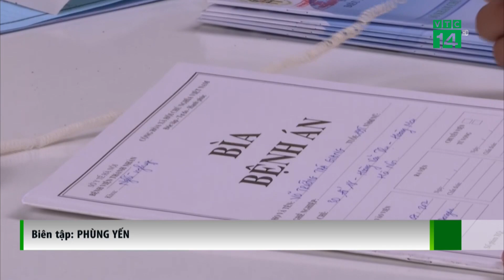Nhiều người tái nhiễm Covid-19 | VTC14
VTC14 | Hai tuần gần đây, các bệnh viện khám và điều trị cho bệnh nhân Covid-19 trên địa bàn TP Hà Nội tiếp nhận nhiều bệnh nhân vừa khỏi Covid được 2-3 tháng đã tái nhiễm, song triệu chứng ít nghiêm trọng.